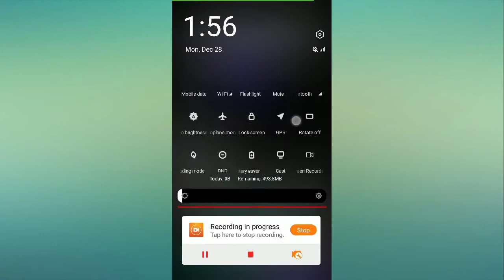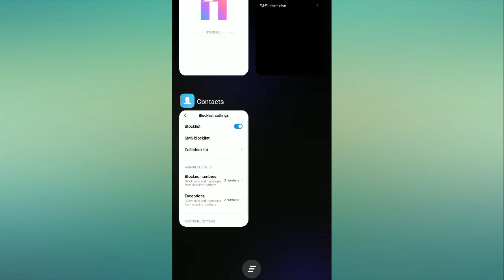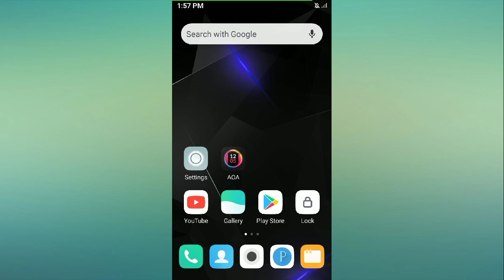Fix Redmi 8A Auto Rotate Not Working Problem Solved